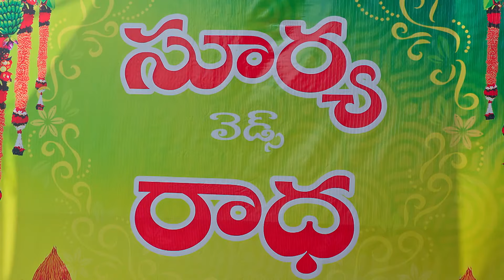ఇప్పుడు నేను ఏది చెప్తే అదే చెయ్యాలి | Prema Entha Maduram | Full Ep 1168 | Zee Telugu | 02 Feb 2024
Episodic Synopsis:
Harish provokes Divya to get Radha and Surya’s wedding cancelled. Chhaya Devi and Mansi ask Anu to remove her nuptial chain. Later, Padma and Subbu Bring a sari for Radha.

Show Name: Prema Entha Maduram
Star Casts Name:  Sriram Venkat, Varsha HK
Characters Name: Anu, Arya Vardhan
Ep No: 1168